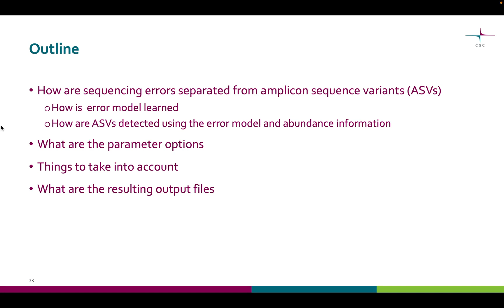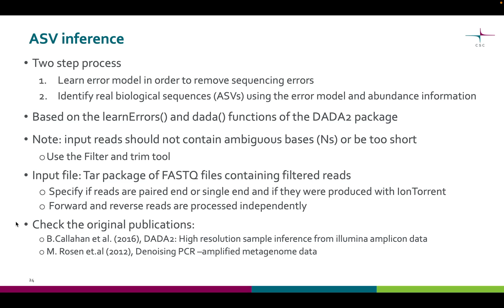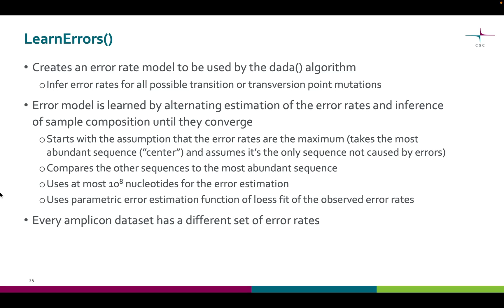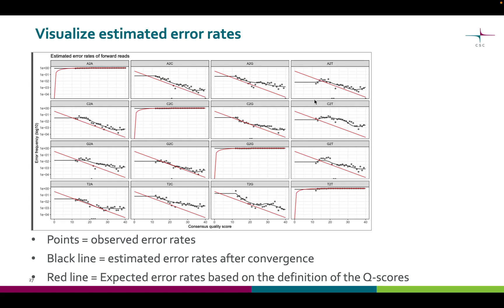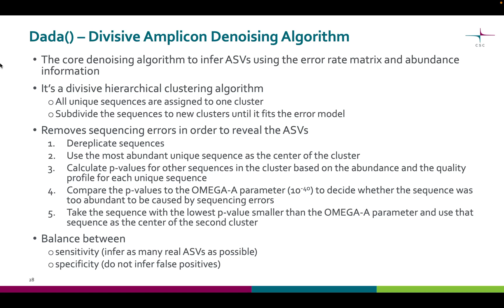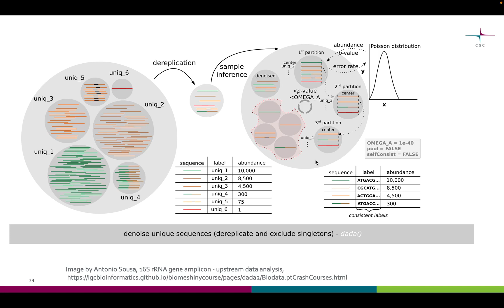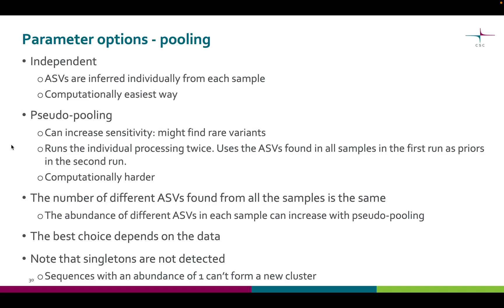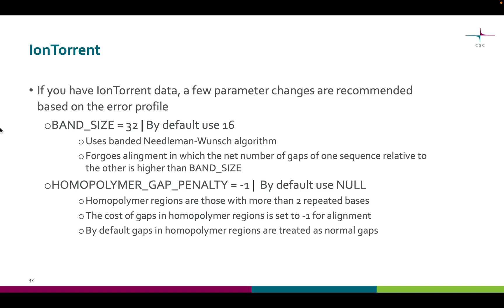4 Sample (ASV) inference with DADA2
This video shows how to infer ASVs in Chipster using DADA2 based tools.

DADA2:
Callahan, B. et al. 2016. DADA2: High-resolution sample inference from Illumina amplicon data.

M. Rosen et.al (2012), Denoising PCR –amplified metagenome data

Antonio Sousa, 16S rRNA gene amplicon - upstream data analysis,